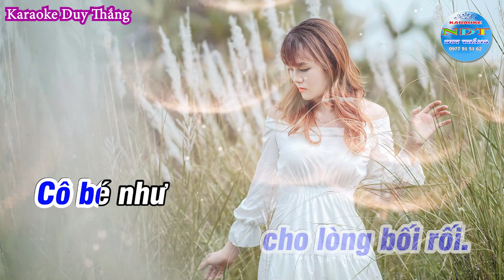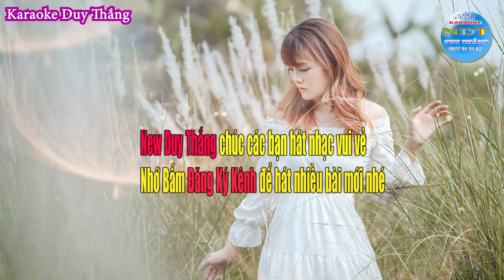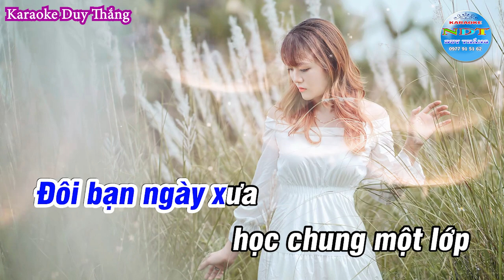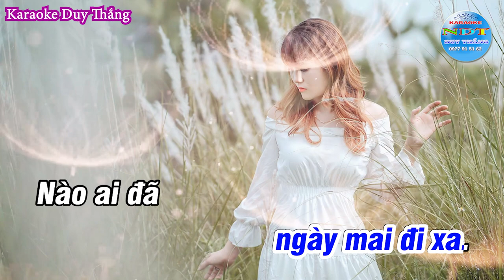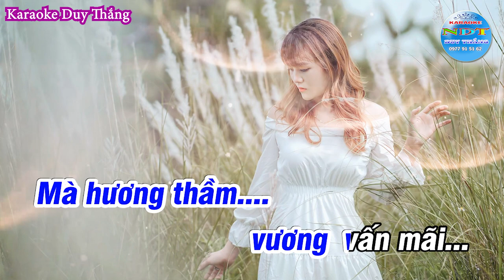Hương Thầm Karaoke Tone Nam Duy Thắng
Tên bài hát : Hương Thầm
Sáng tác     : Nhạc Vũ Hoàng -Thơ : Phan Thị Thanh Nhàn
Thể loại      : karaoke